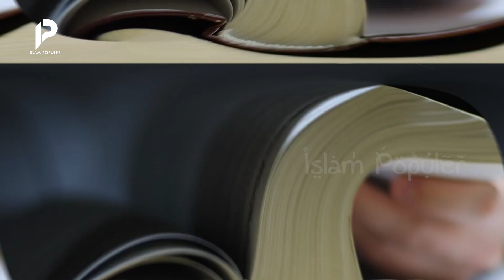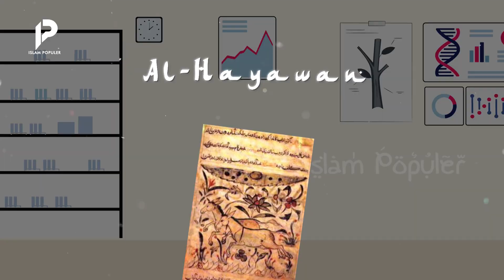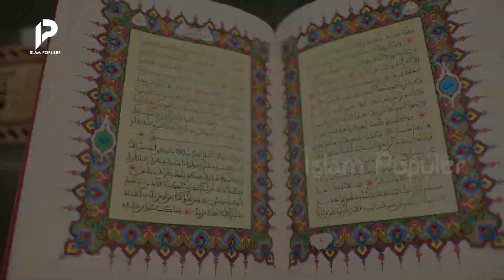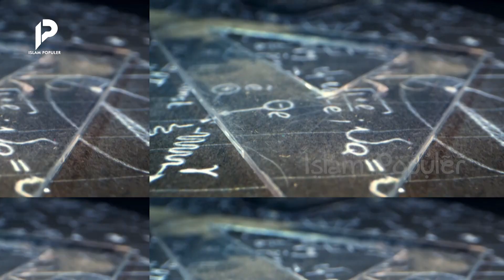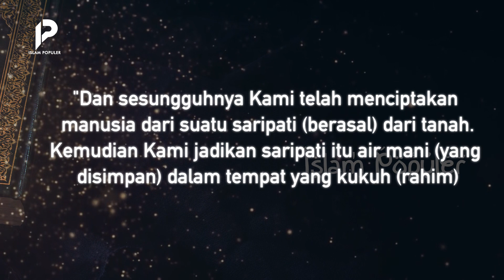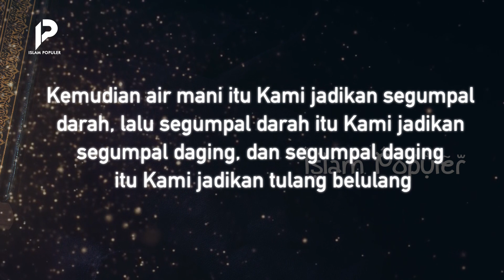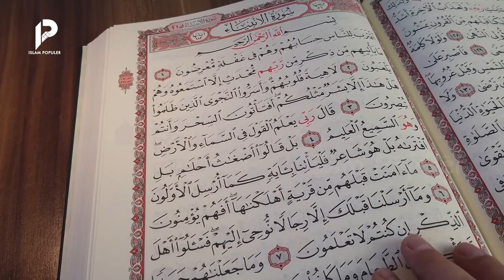Al Quran dan Sains Bantah Teori Evolusi Manusia Oleh Charles Darwin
Evolusi merupakan salah satu teori dalam ilmu biologi. Teori evolusi menyatakan bahwa berbagai jenis tumbuhan, hewan, dan manusia berasal dari jenis lainnya, yang sudah ada sebelumnya. Charles Darwin lah yang menjadi salah satu ilmuwan yang terkenal dengan teori evolusinya.